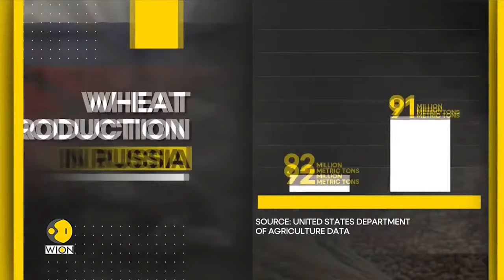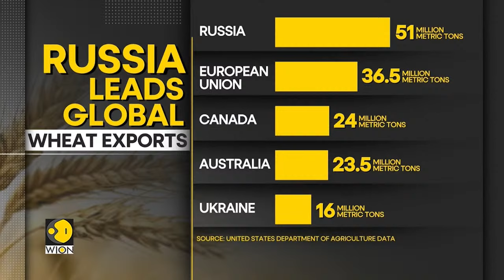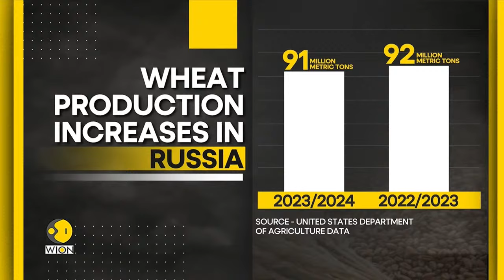Russia-Ukraine War LIVE: White House to send new $300m weapons package to Ukraine as a loan?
Some western banks have begun lobbying against EU proposals to redistribute billions of euros in interest earned on frozen Russian assets, senior industry sources said, fearing it could lead to costly litigation.